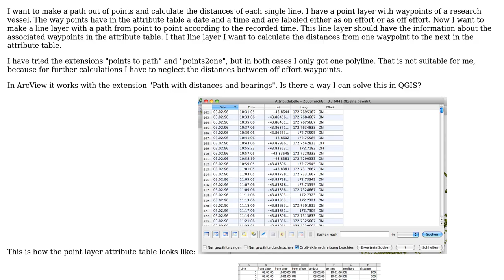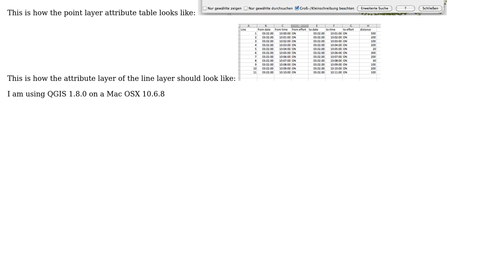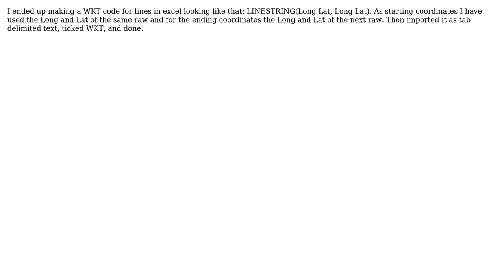GIS: Connecting waypoint pairs and calculating length?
With thanks & praise to God, and with thanks to the many people who have made this project possible! You are responsible for your own actions.